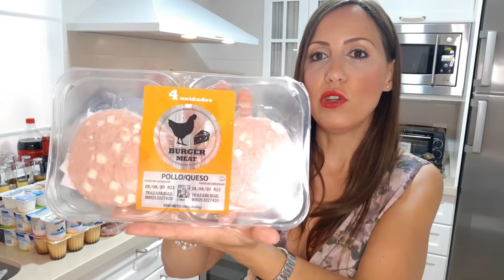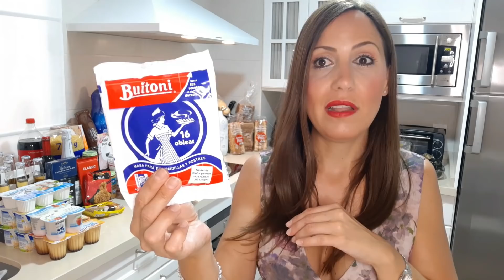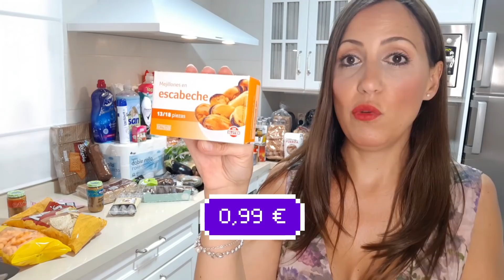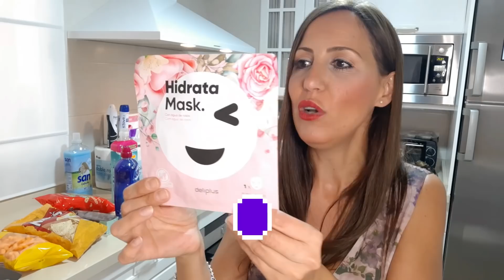🛒MERCADONA🥕🥬 SÚPER COMPRA SEMANAL 🍅+ 🔔NOVEDADES🔔 // OFERTAS //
Bienvenidos a un nuevo vídeo de compra semanal de MERCADONA 🛒, en él intento aportaros ideas de como cocino y consumo los productos que he comprado.